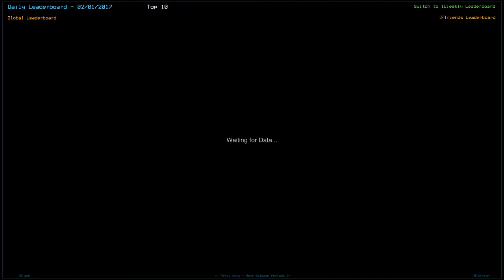Duskers Daily 2/1/2017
I have never hated a vent this much.